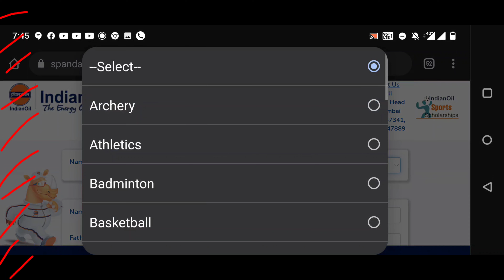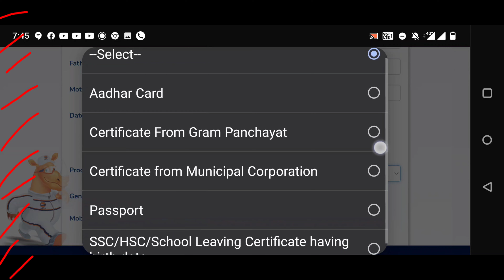Indian Oil Sports scholarship to Young sporting talant 2022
Indian Oil Sports scholarship 2022 // Indian Oil Sports scholarship to  Young sporting talant 2022

Indian oil scholarship